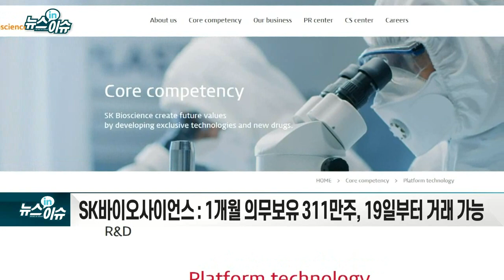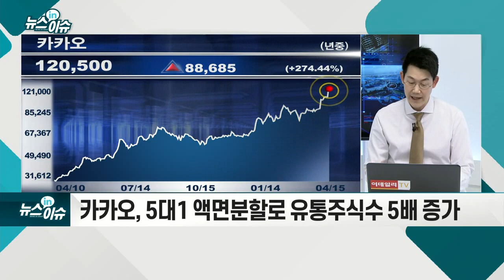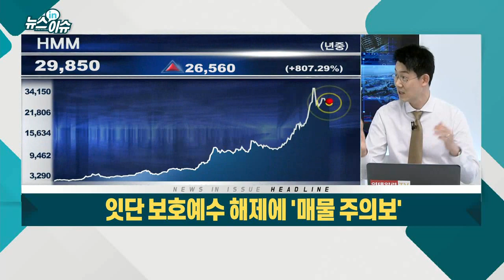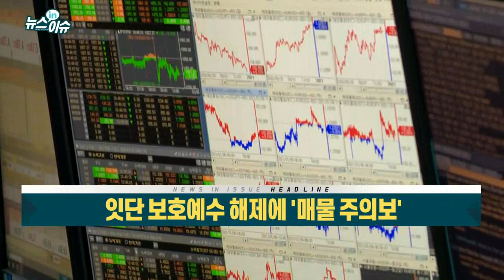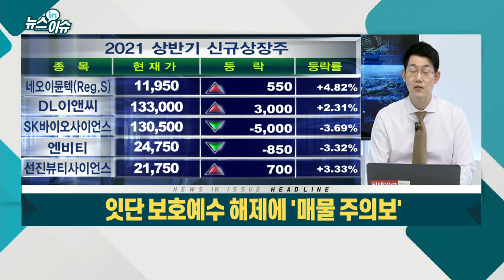잇단 보호예수 해제에 '매물 주의보'_뉴스IN이슈 (20210415)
# 기관 보유 106만주, 6개월 보호예수 해제
- SK바이오사이언스: 1개월 의무보유 311만주, 19일부터 거래 가능
- 카카오, 5대1 액면분할로 유통주식수 5배 증가
- 기업 본연 가치와 성장 가능성 주목